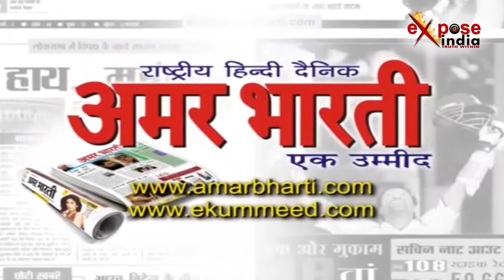राशन डीलर की करतूत से परेशान महिलाओं का हंगामा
उत्तर प्रदेश के इटावा में  राशन डीलर पर इलाके की महिलाओं ने धांधली का आरोप लगाया है । भरतपुर में महिलाओं का कहना है कि राशन डीलर जरूरतमंद लोगों को राशन नहीं देता। डीलर ने ऐसे लोगों के भी राशन कार्ड बना दिये हैं जो पक्की इमारतों में रहते हैं और उनके नाम राशन कार्ड से हटा दिये हैं। अचानक नाम हटने से परेशान महिलाओं ने जब अपनी शिकायत दर्ज करानी चाही तो उनकी कोई सुनवाई नहीं हुई। तहसील पहुंची इन महिलाओं ने उम्मीद जताई कि जल्द ही उनकी शिकायतों का निराकरण होगा।